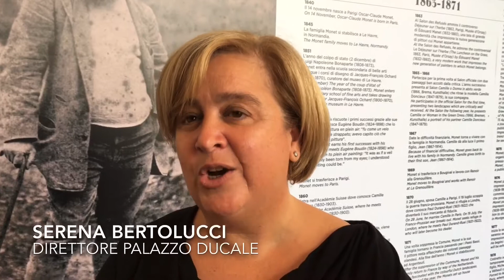Monet a Palazzo Ducale di Genova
Genova - Le Ninfee di Claude Monet in mostra a Palazzo Ducale in una formula davvero particolare. E’ possibile restare soli per 5 minuti nella sala, in compagnia dell’opera del celebre artista francese